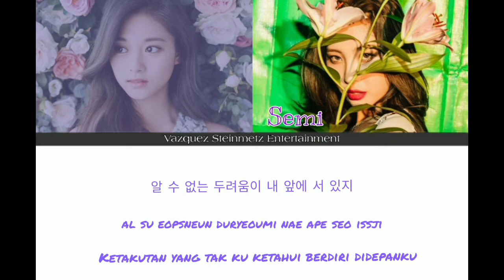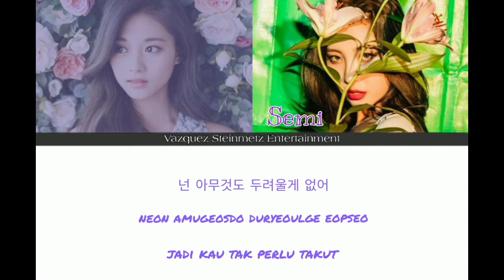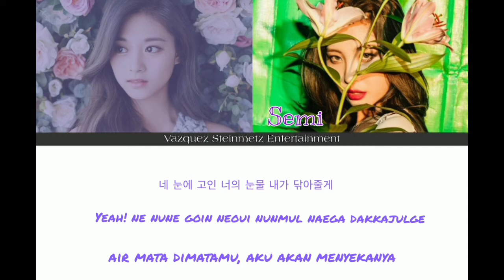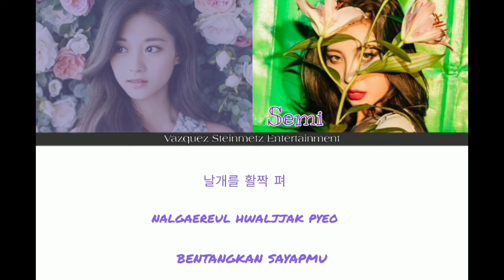[Special Cover] Riliane ft. Semi - Return (Cover/Original by Wendy ft. Yuk Jidam)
Hi VSstan-! Nih nih nih Rialine Dracania collab sama Semi Mirabelle. Bagaimana menurut kalian soal Collab mereka? Terimakasih semoga harimu menyenangkan^^